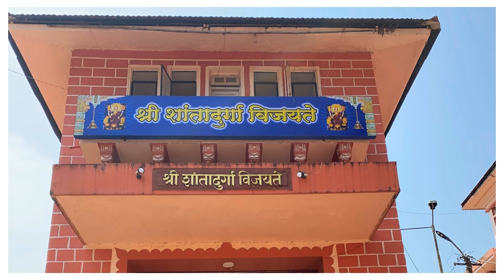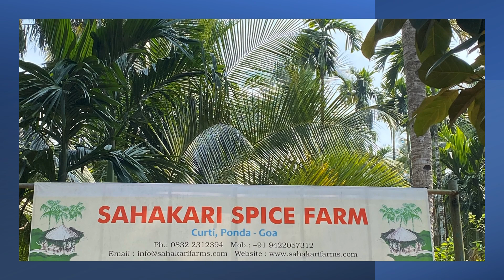5 Temples ; Spice farm